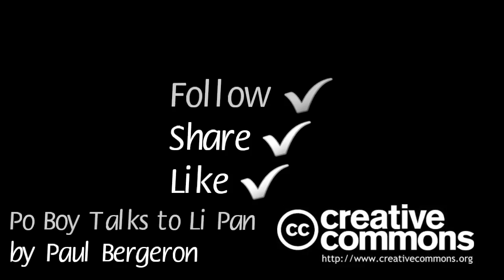Po Boy Talks to Li Pan is a free CC Lullabye with a strong Asian influence - use freely for your...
Po Boy Talks to Li Pan is released as a Creative Commons musical lullabye with a strong Asian sound.

It is short, pleasant and is available for free use so long as I am included in your credits and listed as the composer of "Po Boy Talks to Li Pan."

The Music in this video is used under a Creative Commons 3.0 licence, and you can freely use this composition in your own video productions.

I've created many creative commons musical pieces in many different genres: ambient, classical, electronica and so on... covering all moods from light to dark, sad and happy, and more... play this playlist in the background to get a good sample of available tracks

To use my creative commons compositions all you need to do is include the song title and my name in your credits section.

For example:
Music (or title of the piece of music used):
Paul Bergeron (composers name)

A link is also nice, but not necessary. If you do then please use either the link specific to the songs title, or simply use

I use images and video clips from many sources in my videos.

Webarchive.org has been a tremendous source for vj video clips, and google images has been a great tool for finding images.

@Poeticise - Expressions of Music and Idea.

Look for: musicwithmemes tonepoems underweb @Poeticise